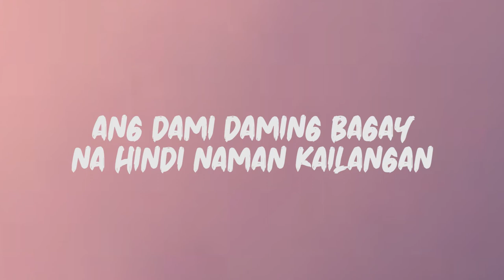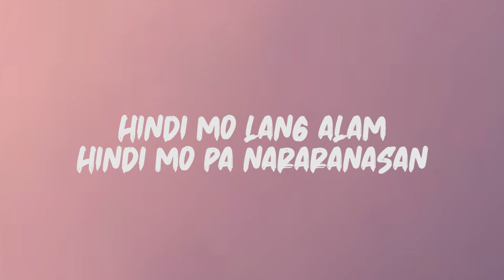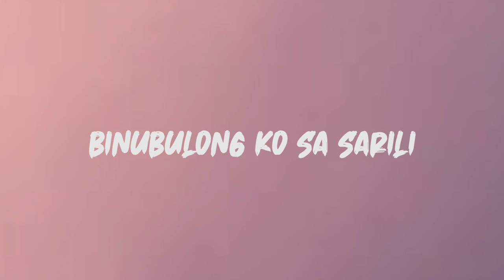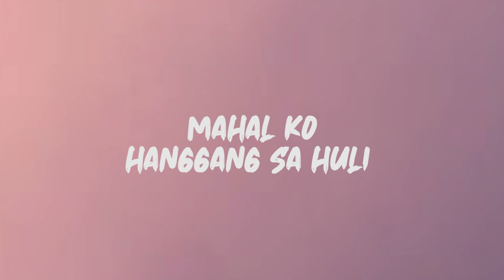Janine Teñoso - 'Di Na Muli (Lyrics)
Lyrics: Janine Teñoso - 'Di Na Muli

Nung araw kay tamis ng ating buhay
Puno ng saya at ng kulay
'Di mauulit muli
Ang oras kapag hinayaang lumipas
Madarama mo hanggang bukas
'Di mababawi muli

Ang dami daming bagay na hindi naman kailangan
Kung pwede lang bawasan natin ang mga tampuhan
Hindi mo lang alam hindi mo pa nararanasan
Kahapon sana natin 'di mo na pinahirapan

Patawad muli
'Di na muli

'Di mababawi muli
'Di na muli

At natapos ang himas ng sandali
'Di kukubli aking tinig
Nang lumipas na't 'di man lang nasabi
Salamat hanggang sa muli

Patawad muli
'Di na muli

Mahal ko hanggang sa huli...